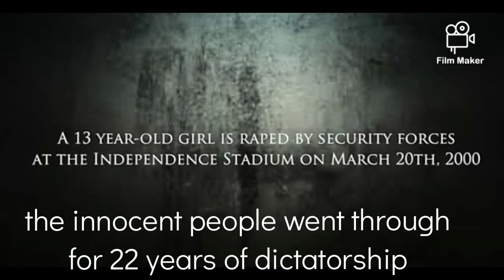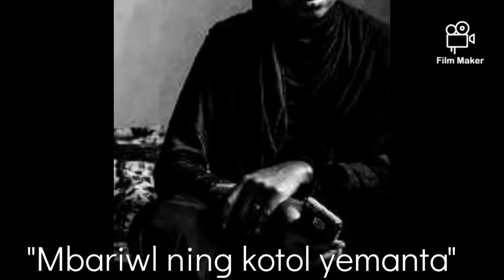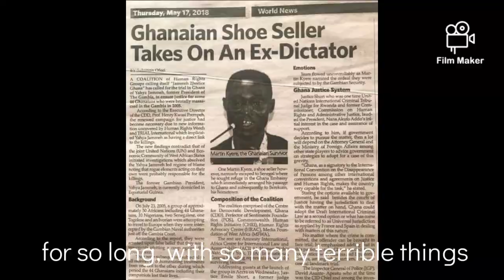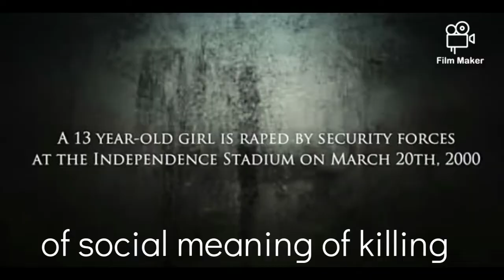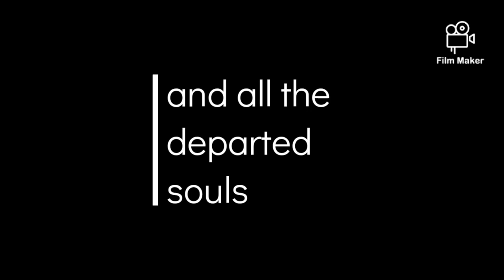JUSTICE MUST BE DONE spoken word poem ( montage video) by D TOURAY THE INTELLECTUAL. The_Gambia.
This spoken word poem entitled JUSTICE MUST BE DONE is dedicated to all the students of April 10th and April 11th massacre and all the junta victims who lost their lives in the course of the autocratic leadership system and Era of dictatorship with lost and dark appearance of the Gambia, and quoted to stand for justice against injustice for the victims  and for every living citizen in the Gambia .